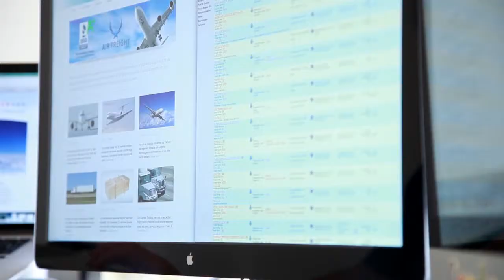AirFreight.com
Growing a business can be very stressful. There’s no doubt. Especially if you’re a newer company and you want to grow. When you get in a situation where you need capital, there’s not a lot of options.

At Airfreight.com what we do is airfreight, air charters and ground expedite. Basically we deal with very urgent type shipment situations for power plants, automotive industry and manufacturing. Our model is the best technology out there combined with the best people. It takes the best expeditors in the industry to do what we do.

Banks are not friendly necessarily to helping out a new business get started. With Mulligan, getting the working capital that we needed to continue to grow our business was readily available very quickly. Everybody I dealt with there was just super friendly, super honest. And it was really comforting to work with them.

I’ve met David, the CEO of the company. Very, very great. Very warm. Very inviting, into their offices. They toured me around to see everything. Very transparent. It’s been a great process. The second and third time around, when I needed something they were there for me immediately. And I would highly recommend them to anybody. And definitely if there’s ever needs again in the future, I’m obviously going to go back and continue to use them. They’re a wonderful company to deal with.